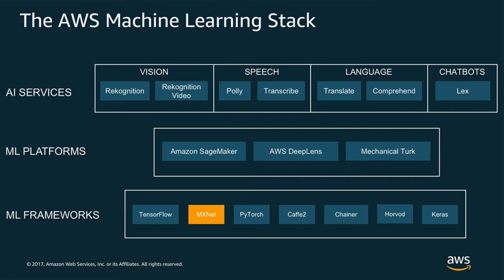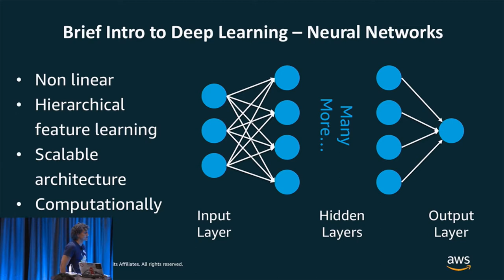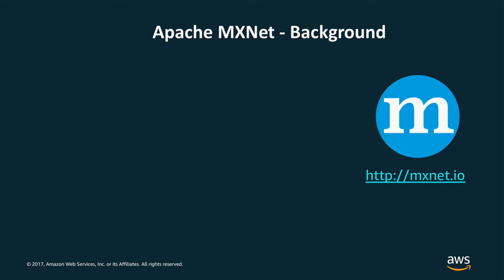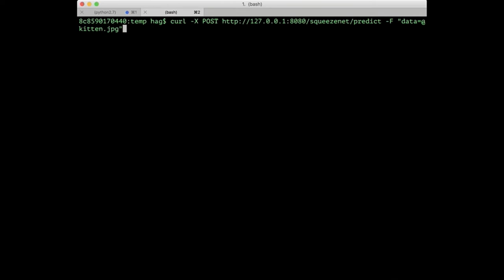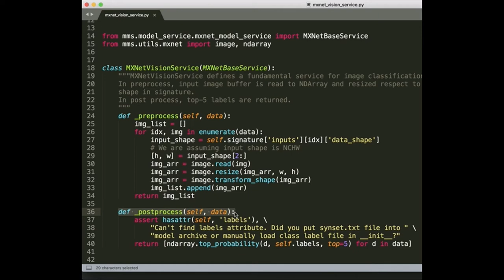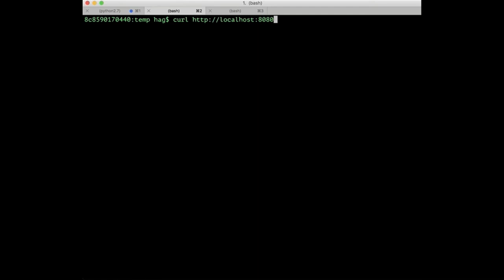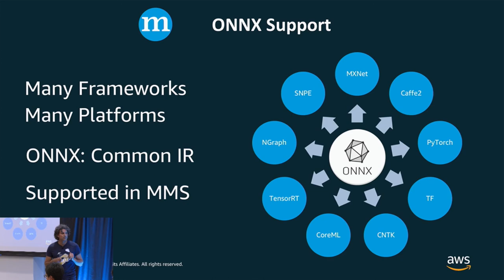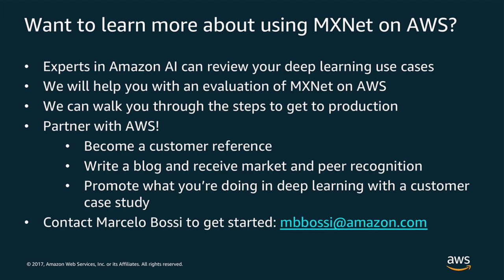Serving Machine Learning Models with Apache MXNet & AWS Fargate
We met with industry experts to discuss machine learning at our San Francisco Loft. In this episode we discussed serving machine learning models with Apache MXNet & AWS Fargate.

for more information on the current live coding shows, upcoming episode schedule, or for recordings of previous broadcasts.